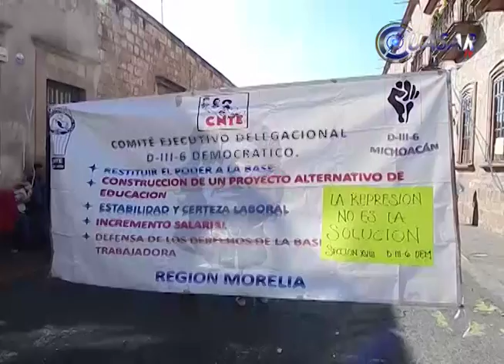Bloquean manifestantes ayuntamiento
Estudiantes normalistas y maestros de la Sección XVIII de la CNTE se manifestaron en al menos 30 Ayuntamientos en protesta por la detención de los 52 normalistas y en contra de la Reforma Educativa, manteniendo cerradas las alcaldías sin permitir el acceso a ninguna persona...